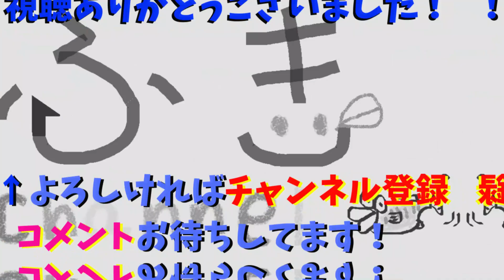【大江川】時間が無い！これで釣る！【バス釣り】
沢山の動画の中からふきchannelを

時間が無いので逃げる釣りです。。。。。

★使用音源
DOVA-SYNDROME